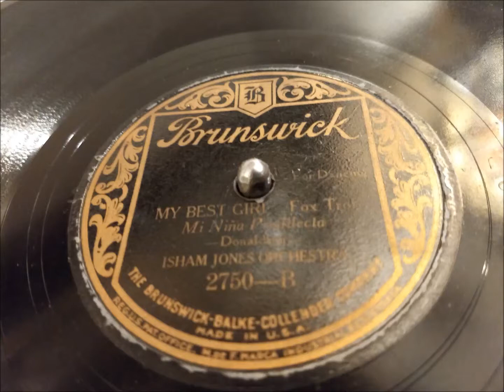My Best Girl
My Best Girl, as played on my 1904 Columbia AH Disc Graphophone.